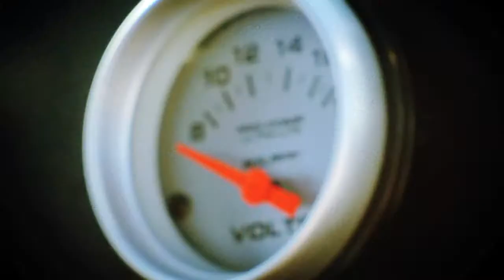Purple Beast Toyota Scion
Toyota Scion